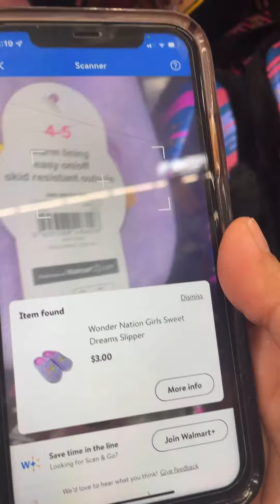Never Ending CLEARANCE😱‼️